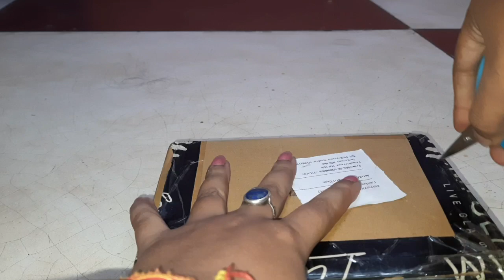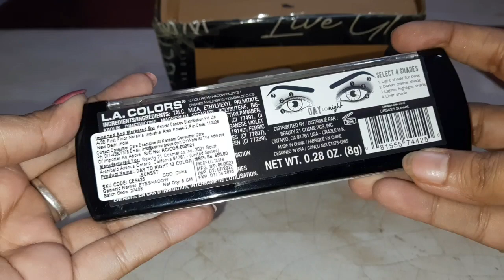12 rs products unboxing🥳recieve from freeup|today free shopping loot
12 rs products unboxing🥳recieve from freeup|today free shopping loot|free products today

refferal code...3RKaX

part 1 vdo 👇full detail on freeup app

how to earn money for ladies,earn money from home,how to make money online,apps to earn money,top apps to earn money,earn money online,easiest ways to earn money,make money app,women earning money,best ways to make money,where to sell my clothes,work from home ideas,make money online,free up kya hai,freaup points ko passion me kese convert kite hai,free up,free up pe kpde kese beche,make money,useful app,ladies ghar bethe paise camay,ladies earn ideas

serch term👇
how to use freeup app
free up
free up app
free up haul
free up app review
free upncoint into cash
free up how to use
free up how to sell
free up how to buy
free up how to pack
free up invite code
free up reviews
free up kya hai
free up label
freeup app unboxing
free up pe cash on delivery kaise kare
free up pe coin kaise kamae
free up app se shopping kaise kare
how to convert coins into cash in freeup
free up app coins into cash
how to get coins in free up
review with mani
free up app coins
how to convertfree up coins into cash
make money online
free up app me sell kaise kare
free  up app me coin kaise kamae
how to get coin in free up app